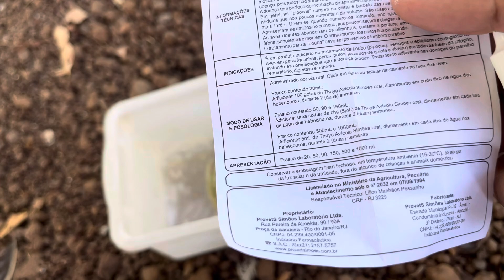Cuidando de um pintinho com ￼￼￼ verrugas